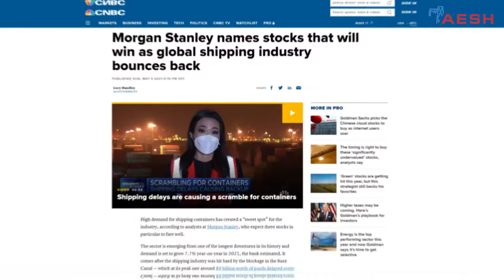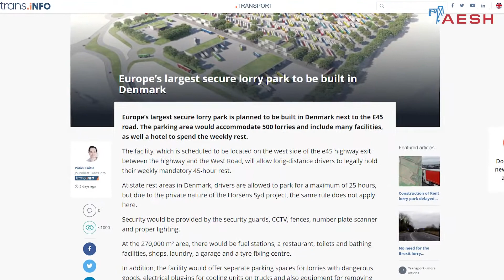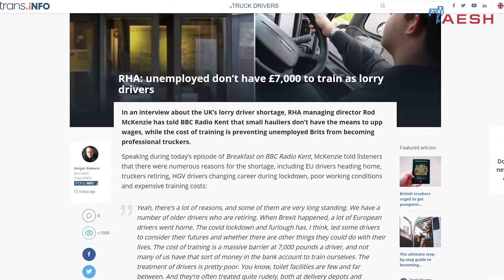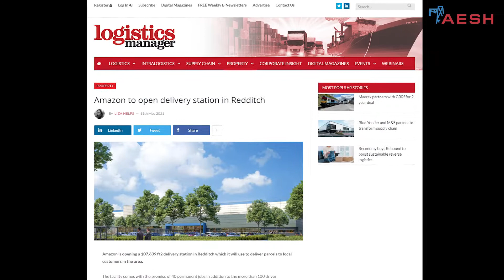AESH Logistics News (25.05.2021)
Logistics News from AESH. (May 25, 2021).